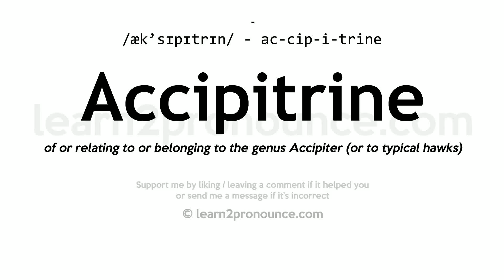Pronunciation of Accipitrine | Definition of Accipitrine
Accipitrine pronunciation | How to pronounce Accipitrine in English?
/æk`sɪpɪtrɪn/
Meaning of Accipitrine | What is Accipitrine?
(1) (a.) Like or belonging to the Accipitres; raptorial; hawklike.
What is Accipitrine | Accipitrine meaning and definition?